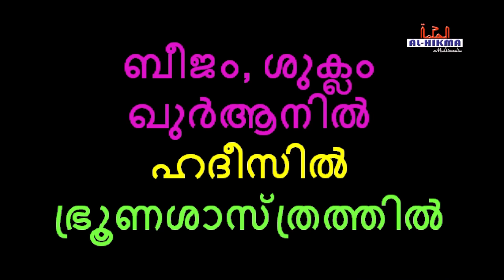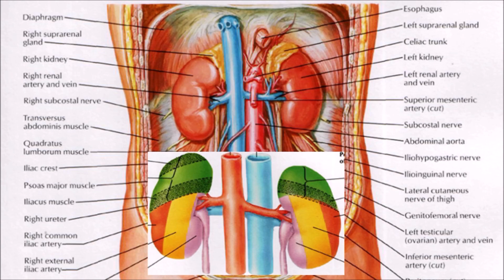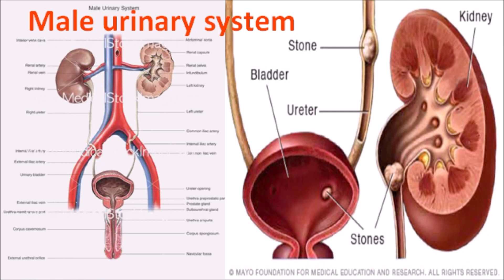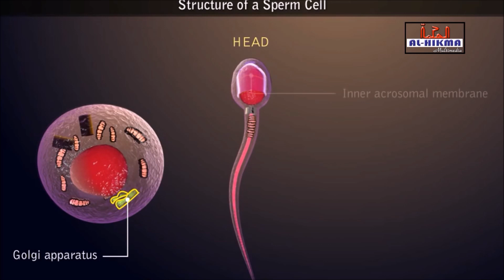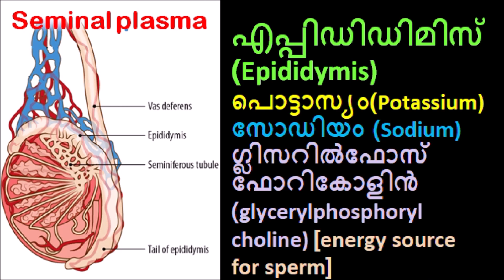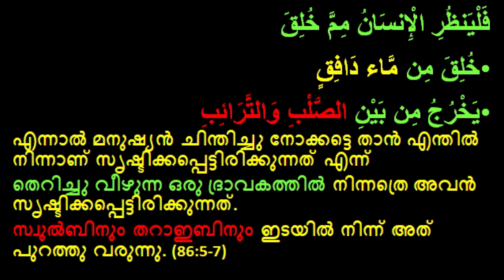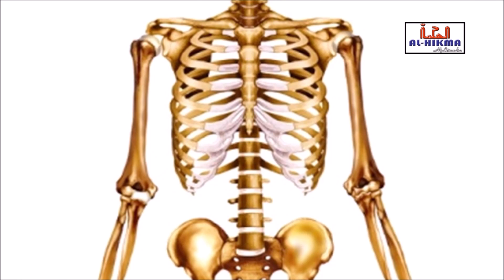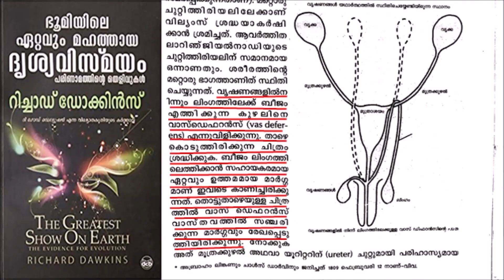നട്ടെല്ലിനും വാരിയെല്ലിനും ഇടയില്‍ നിന്ന്???!!!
മനുഷ്യന്‍റെ പ്രത്യുത്പാദന പദാര്‍ത്ഥം വാരിയെല്ലിനും നട്ടെല്ലിനും ഇടയില്‍ നിന്നാണോ പുറപ്പെടുന്നത്?